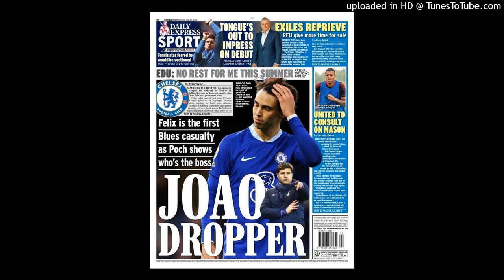TRANSFERS: KARIM BENZEMA ARI GUSHAKWA N'IKIPE YO MURI SAUDI ARABIA,BARCELONE IRASHAKA JOAO CANCELO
KURIKIRA AMAKURU Y IGURA N'IGURISHA RY'ABAKINNYI KU MUGABANE W'I BURAYI